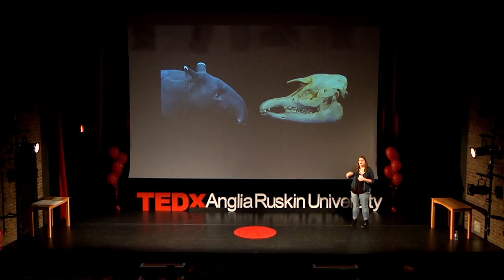This Object Has Been Removed: Creativity in Museums | Leah Fitzpatrick | TEDxAngliaRuskinUniversity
Museums have been a popular staple of human culture for hundreds of years, initially set up to curate artefacts and put them on display for the public. But within the last 150-200 years the purpose of museums has been
that much more important as cultural and educational landmarks. The way in which displays have been delivered to the public has changed drastically from simply stuffing
a load of specimens in a box and putting a label on them; live animals, scaled models, interactive exhibits and public engagement beyond the displays.

Looking particularly at the Natural History Museum in London; specimens, attitudes and history are all brought together to show that museums are a brilliant melding of science and the arts.

A Zoology student in a long-term relationship with improvisational drama, glitter & wanting to be the person that reminds everyone that learning isn't just what you were taught at school.
Her hobbies include volunteering at the Natural History Museum, collecting seal figurines & smashing the idea that museums can be reduced to "stuffy buildings with dead animals in them".